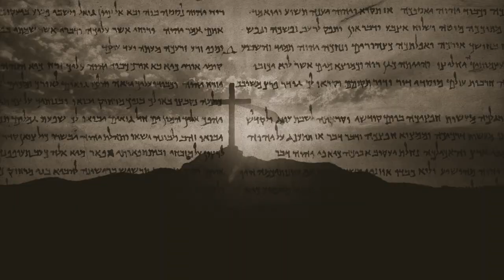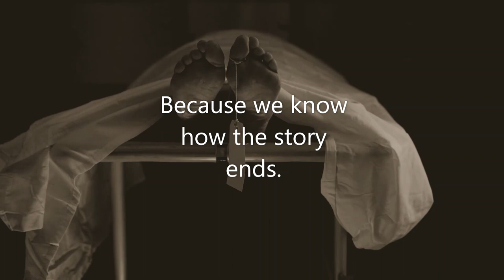OLDER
Original song written by Johnny Allen . Life is to short , Make the best of it.